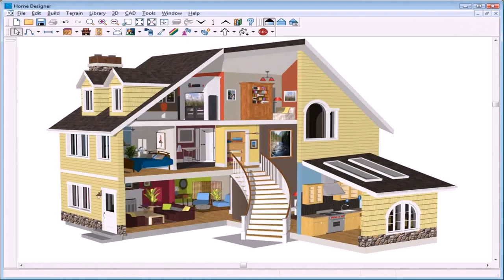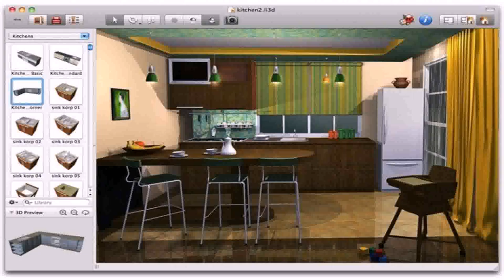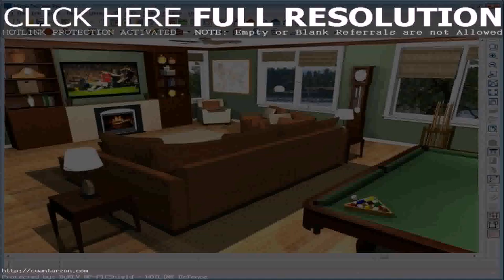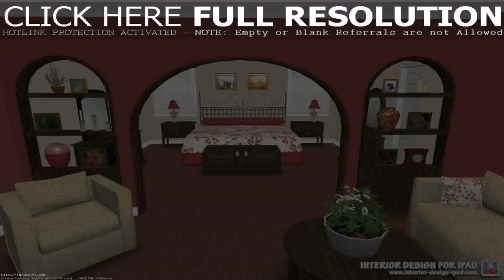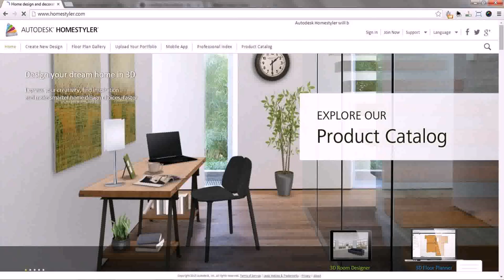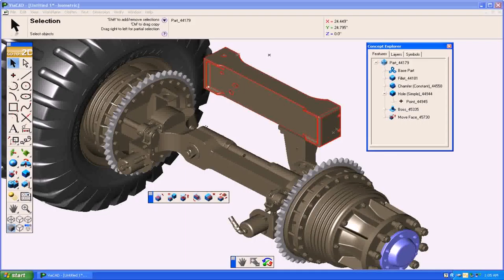House Design Free Program (see description)